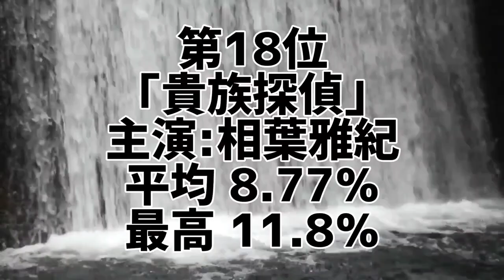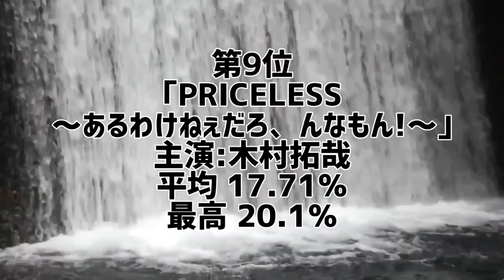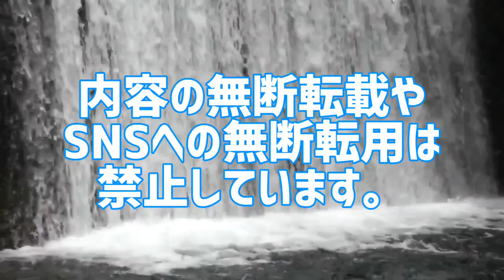STARTO(ジャニーズ事務所)主演フジテレビ｢月9｣ドラマ平均視聴率ランキング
STARTO(ジャニーズ事務所)主演フジテレビ｢月9｣平均視聴率ランキング

フジテレビ看板ドラマ枠｢月9｣で1番平均視聴率が高いドラマに主演したSTARTO(ジャニーズ事務所)俳優は誰だ!
STARTO(ジャニーズ事務所)主演月9ドラマの平均視聴率を集計した禁断のランキング。
あなたは本当のSTARTO(ジャニーズ事務所)を知っていますか？

1位 ｢HERO 第1期｣(木村拓哉)
2位 ｢ラブジェネレーション｣(木村拓哉)
3位 ｢ロングバケーション｣(木村拓哉)
4位 ｢プライド｣(木村拓哉)
5位 ｢空から降る一億の星｣(木村拓哉)
6位 ｢エンジン｣(木村拓哉)
7位 ｢CHANGE｣(木村拓哉)
8位 ｢HERO 第2期｣(木村拓哉)
9位 ｢PRICELESS～あるわけねぇだろ、んなもん!～｣(木村拓哉)
10位 ｢月の恋人～Moon Lovers～｣(木村拓哉)
11位 ｢鍵のかかった部屋｣(大野智)
12位 ｢ラッキーセブン｣(松本潤)
13位 ｢サプリ｣(亀梨和也)
14位 ｢荒野のテレビマン｣(東山紀之)
15位 ｢ようこそ、わが家へ｣(相葉雅紀)
16位 ｢夏の恋は虹色に輝く｣(松本潤)
17位 ｢失恋ショコラティエ｣(松本潤)
18位 ｢貴族探偵｣(相葉雅紀)
19位 ｢カインとアベル｣(山田涼介)

10代俳優･女優別主演映画総興行収入ランキング
全順位の完全版はこちら↓

20代俳優･女優別主演映画総興行収入ランキング

30代俳優･女優別主演映画総興行収入ランキング